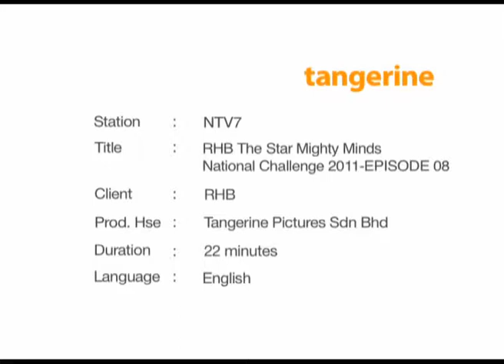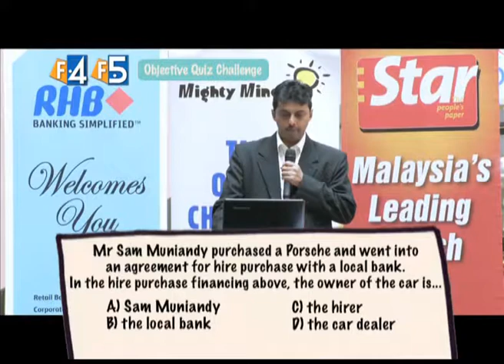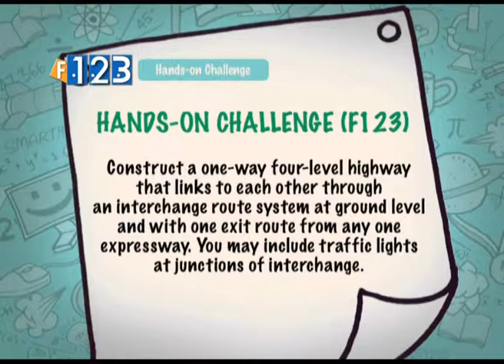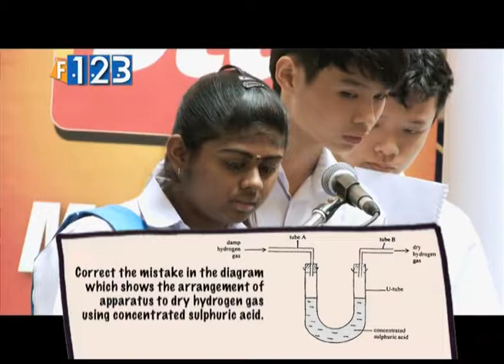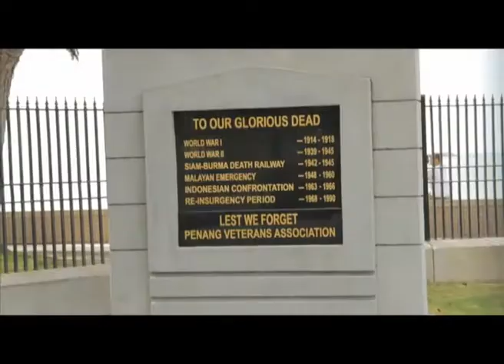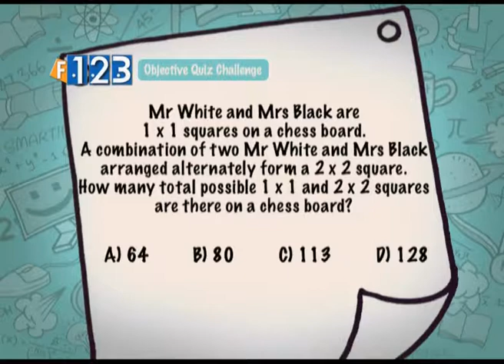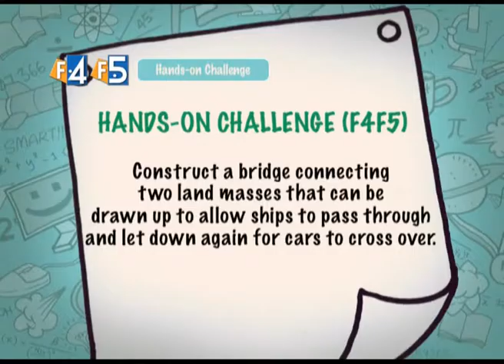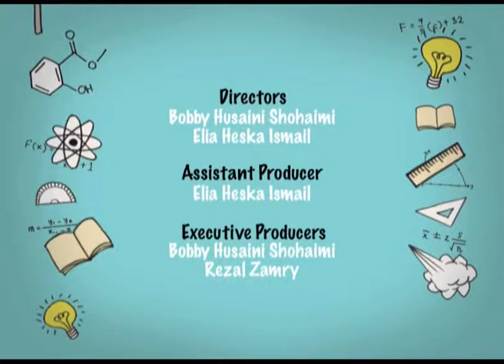RHB - The Star Mighty Minds National Challenge Ep.8 (2011)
Location: Johor & Penang

The Mighty Minds National Challenge competition kicked off on 2nd April 2011 where a total of 1,654 teams from various states throughout Malaysia participated. The State Champions comprising 14 teams in the lower and upper secondary categories competed to vie for the coveted title.

Into its third year, the competition showcased and tested students' skills, knowledge and their ability to put theory into practice.

The Mighty Minds Grand Finals was a two-day event in which all 14 state qualifying teams competed in the quiz rounds and hands-on challenge in their respective categories (primary and secondary).

The best five teams, based on the highest score (in both quizzes and hands-on challenge), were selected for a 5-minute presentation in the hands-on challenge.